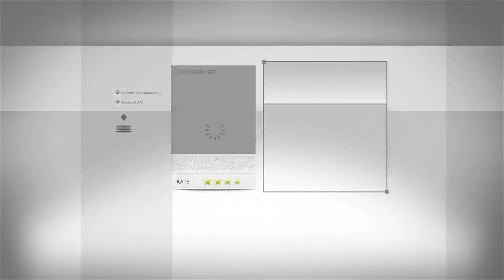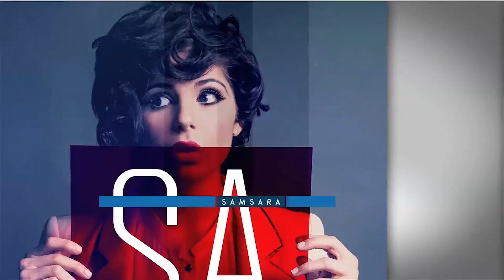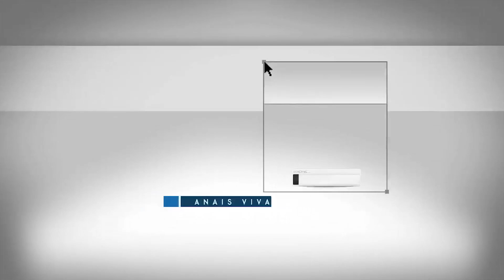Premios PepsiMusic - Bloque 8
En esta parte de los Premios Pepsi Music 2013 Gustavo y Rein, junto a Lasso fueron los encargados de presentar al Artista Femenino del año del cuál resultó ganadora Anais Vivas. En esta parte Érika y Ramón entregaron el premio a Artista Refrescante para los Hermanos Primera. La presentación de este segmento estuvo a cargo de María Teresa Chacín quién también recibió un reconocimiento por s trayectoria musical.